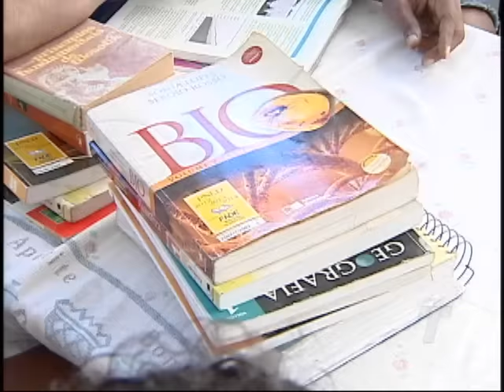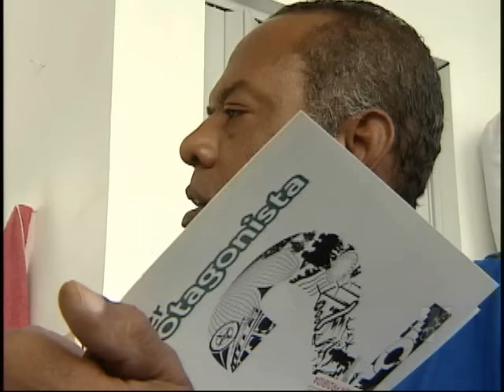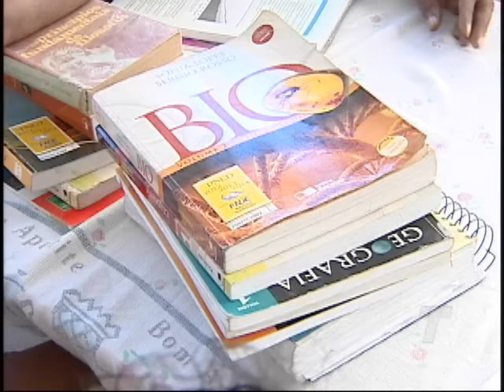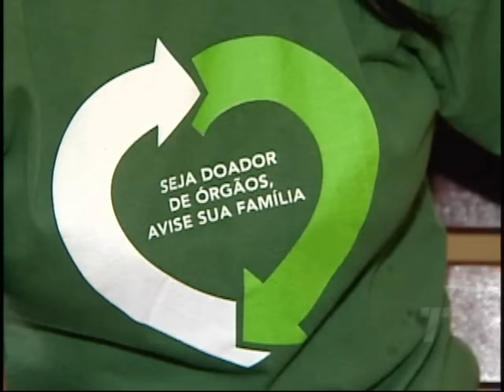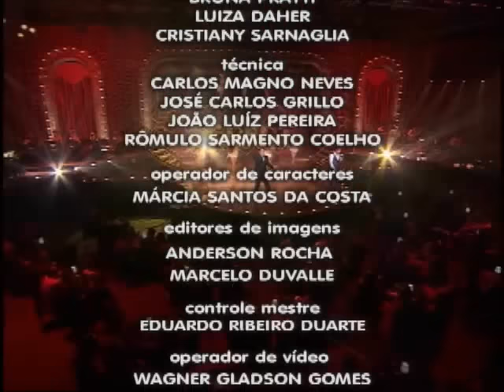Tribuna Notícias 2ª ed do dia 19/09/2015